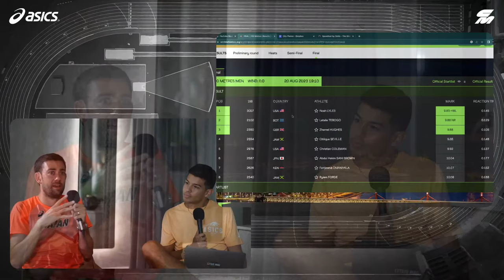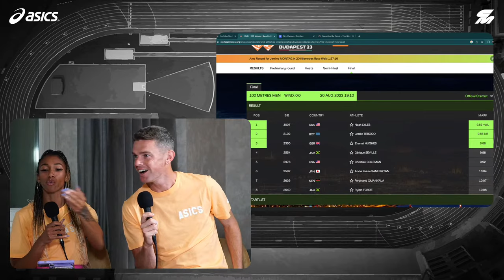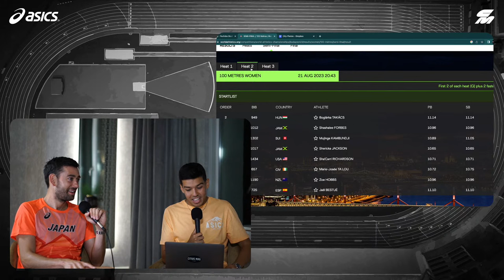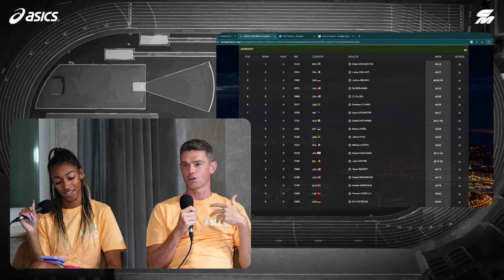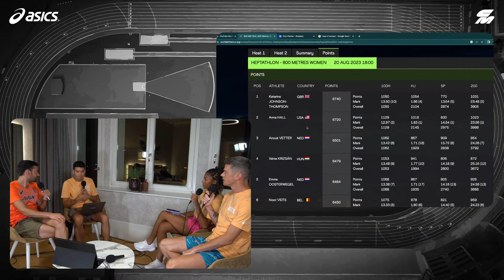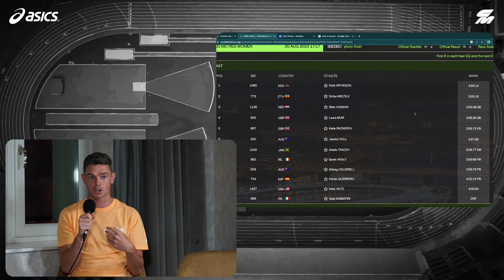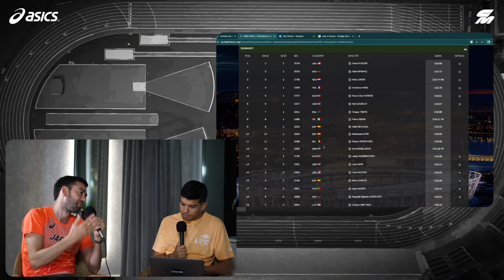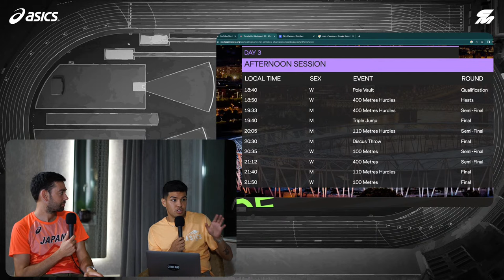World Athletics Championships Day 2: Men's 100m Final, Men's 10,000m Final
Chris Chavez, Kyle Merber, David McCarthy Jasmine Todd and Katelyn Hutchison dive into another exciting day of track and field in Budapest at the World Athletics Championships! Day 2 saw drama in both the men’s 100m semifinals and final, surprises in the first round of the women’s 400m, and a close finish in the men’s 10,000m. Some of the most notable highlights of the day include:

– Men’s 100m final: Unpacking Noah Lyles’ win in the 100m final + defending champion Fred Kerley not making it out of the semifinal
– Women’s 100m semifinal: 5 women with a strong chance of taking gold in the 100m final: Sha’Carri Richardson, Shelly-Ann Fraser-Pryce, Shericka Jackson, Marie-Josée Ta Lou, and Julien Alfred
– Men’s 1500m semifinal: Yared Nuguse heads into the final with the fastest time from the semifinals + Jakob Ingebrigtsen is looking as smooth as ever
– Men’s 10,000m final: Joshua Cheptegei battles it out for the win in a close finish
– Women’s 400m prelims: Britton Wilson carted off the track in a wheelchair + other surprises in the first round of the women’s 400
+ Much more

As an official partner of World Athletics, ASICS is proud to support all of CITIUS MAG’s content throughout this year’s World Athletics Championships Budapest 2023. CITIUS MAG is the premier destination for real-time competition updates, in-depth analysis and interviews with your favorite track and field athletes

CITIUS MAG LIVE AT WORLDS: The show will air on the CITIUS MAG YouTube Channel between the morning and evening sessions of competition (Every day at 8 a.m. EST in the U.S.). Watch

CHAMPS CHATS ON THE CITIUS MAG PODCAST DAILY: The CITIUS MAG team of Chris, Kyle, David McCarthy, Jasmine Todd and Katelyn Hutchison will unpack all of the day’s biggest surprises and offer up their insights and analysis from being at the new National Athletics Centre and interviewing athletes each day. The podcast recording will be streamed on YouTube at the end of every day and will be also available on The CITIUS MAG Podcast feed on Apple Podcasts, Spotify or wherever you listen to shows.

DAILY CITIUS MAG NEWSLETTER: David Melly will recap all of the biggest moments, highlighting his must-watch athletes and events for each day while also pulling together some of our best content, photos and social moments that the CITIUS MAG team captures. You can sign up for the newsletter